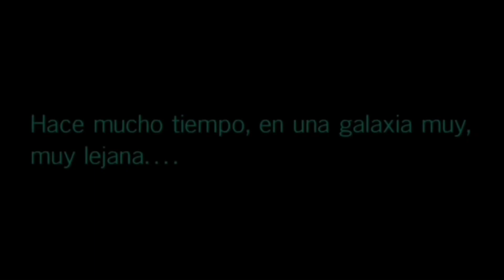Avance del cómic DARK DROIDS D-SQUAD #3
Labibliotecadeltemplojedi.com